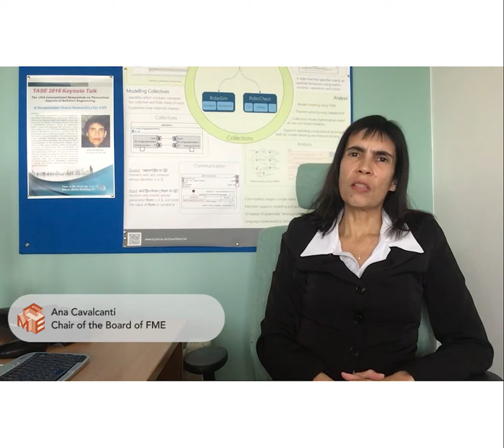FM'19 - 3rd World Congress on Formal Methods